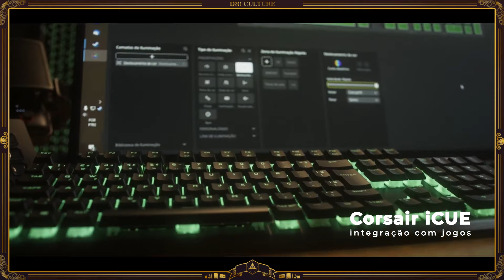D20 Culture | Sessão 6 - Vocé é um homem ou um rato?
Chegou o aniversário de Arn, o filho mais velho de Thormund. Os amigos se reúnem para comemorar, mas nem tudo dá certo e a tristeza toma conta da festa. O grupo recebe um pedido de ajuda de uma criança que perdeu seu gato e, ao investigar o que está matando os gatos de Dernas, as pistas indicam que o porão da Taverna Caça e Caçador está tendo problemas com ratos.

Participantes:
Dahlia - Bel Domingues - @isabeladomingues @beldomingues_ @beldomingues
Olho d’Água - Melissa Resende - @eusoumelissaresende @iammeeeeow
Pandora - Thainá Raoni - @thairaoni @thairaoni
Thormund - Tiago Chamuinho - @tiagomchamuinho @Chamuinho
Guilherme Faccio - @guilhermefaccio @guilhermefaccio
Vicenzzo Mandetta - @vicenzzovicchiatti @Vicenzzo_

Acompanhe as nossas redes: @d20CultureBR

00:00 - Início
30:00 - Abertura
31:12 - Introdução com o mestre e jogadores
32:50 - Recapitulações
34:49 - A festa do filho de Thormund
43:49 - A apresentação de Pandora
50:37 - A festa continua
53:42 - Planos de viagem
01:04:58 - Uma conversa entre Ro’Del e Kloth
01:10:28 - Fim de festa
01:13:17 - De volta à taverna com as tabaxis
01:14:48 - Ro’Del volta para sua casa
01:15:39 - Olho D´Água não consegue dormir
01:18:14 - Preparativos do dia seguinte
01:31:20 - No caminho para a guilda
01:34:50 - Surge os Senhores da Tempestade
01:37:27 - Resoluções dentro da guilda
01:42:19 - Um cadáver no caminho
01:52:16 - Um funeral felino
01:53:37 - A loja Perfume do Girassol
02:07:45 - Intervalo
02:10:47 - Investigando um assassinato
02:18:44 - Visitando a Casa dos Polimentos
02:33:20 - De volta ao buraco do porão
02:40:21 - Gatas contra ratos
02:49:07 - Onde estão as tabaxis?
02:50:47 - Os problemas no porão continuam
03:08:48 - Investigação no porão
03:12:50 - Explicações complicadas
03:19:22 - Descobertas junto da guarda
03:32:04 - Explorando os esgotos
03:46:10 - Cercados por ratos
04:13:21 - Kloth encontra uma lista de nomes
04:15:33 - Encerramento

Compre itens para suas aventuras e ganhem loots na loja de D20 Culture: